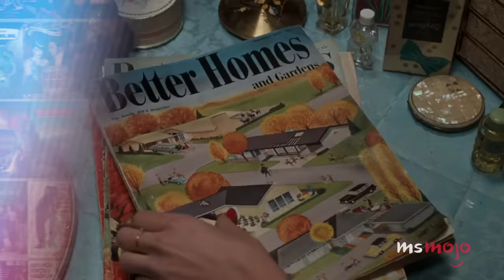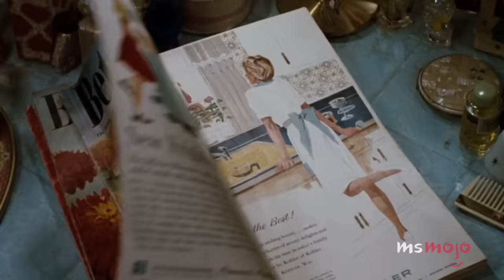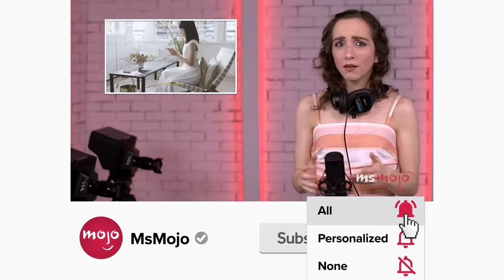Top 10 Best Broadway Ballads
Their the best ballads to ever grace Broadway. Welcome to MsMojo, and today we’re counting down our picks for the most beautiful Broadway slow jams in history. Our countdown includes “Somewhere That’s Green,” “I Dreamed a Dream,” “The Music of the Night,” and more! Which Broadway ballad do you love to belt out?